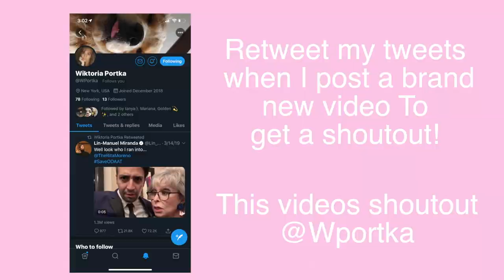Kylie Jenner Does Kim Kardashian's Makeup |MUA Reacts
*NO HATE TO KYLIE OR KIM THIS IS ALL FOR ENTERTAINMENT *

Hey guys! In today's video, I'm reacting to Kylie Jenner's Video with Kim Kardashian West. In this video, Kylie does Kim Kardashian's makeup! Let me know what you think of her techniques below!

Anchor:
✔Try Audible and Get Two Free Audiobooks

My name is Josh Taveras, here on my channel you'll find Get ready with me's, Boxy Charm unboxing videos, Makeup challenge videos, first impressions, Makeup Review Videos, Giveaways and makeup hauls, and so much more!!